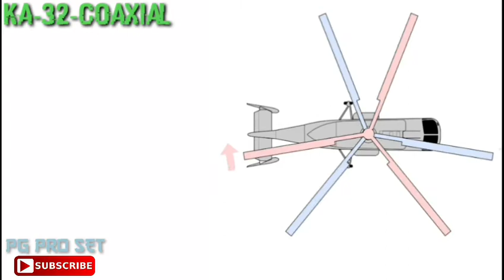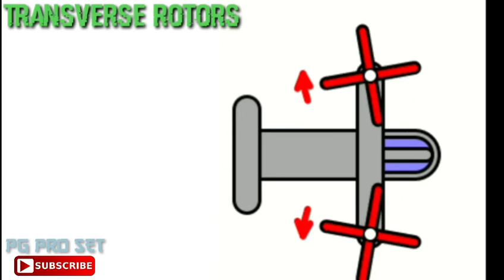Ka-32-Coaxial | Tanden Rotor | Transverse Rotor